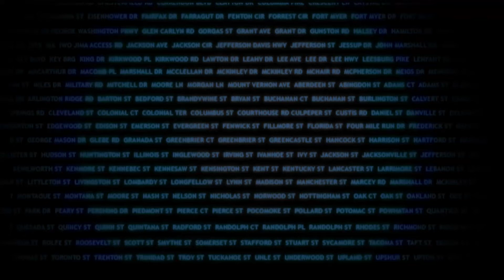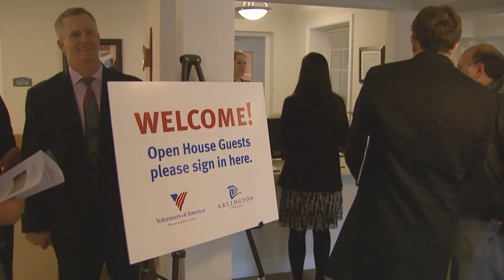NewsMakers: Mary Marshall Residence Open House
A look at Arlington Virginia's Mary Marshall Residence, an assisted living facility for low-income seniors with serious mental illness or intellectual or developmental disabilities. Mary Marshall is funded in part by Arlington County and operated by Volunteers of America.